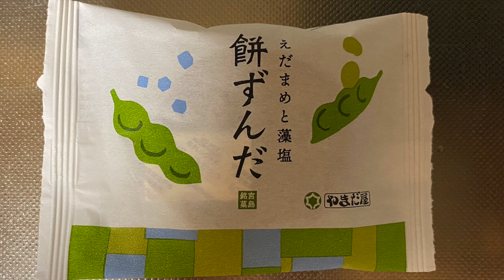【スイーツ（JAPAN sweets）】餅ずんだ（mochi zunda） 「やまだ屋」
【餅ずんだ】mochi zunda
118kcal